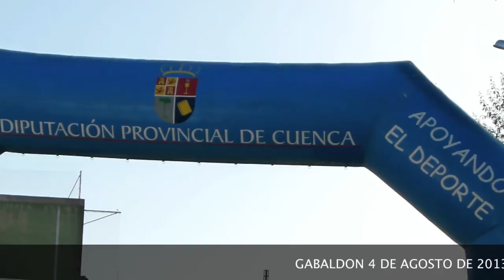MTB LOS CABRIOS Gabaldón Cuenca 2013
GABALDÓN CUENCA 4 de Agosto de 2013
Puntuable Campeonato Provincial de Cuenca de MTB
237 Participantes 9 Féminas